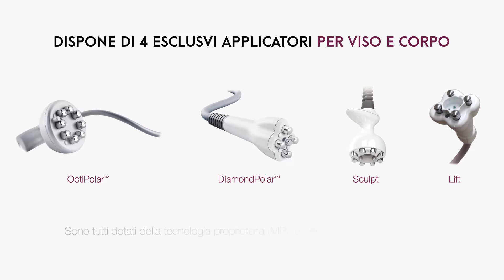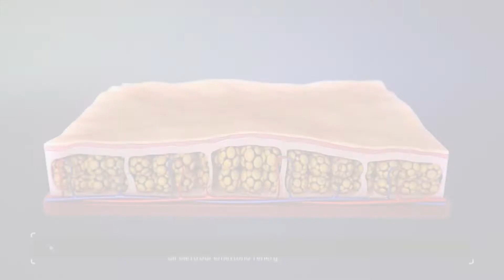Venus Legacy il dispositivo più avanzato per il rimodellamento corporeo non chirurgico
Venus Legacy: ti presentiamo il dispositivo più avanzato per i trattamenti di rimodellamento corporeo non chirurgico